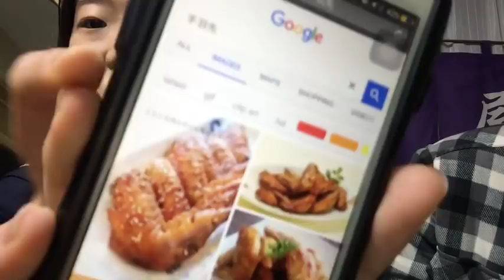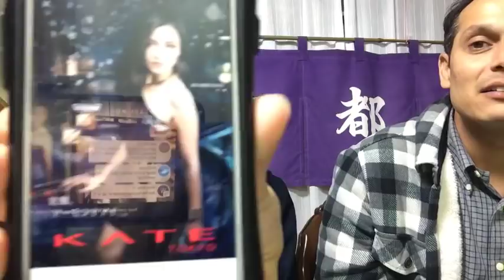Ask Miyu, the Japanese High School Student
I'm in Tottori for a couple of weeks and staying with a wonderful family. Miyu is a high school student who just passed her college entrance exam and ... is a student of English so let's ASK MIYU!

She loved meet you and SHE WILL START HER OWN YOUTUBE CHANNEL so look for the link and we will all see her journey as a college kid in the big city.

SUPER CHATS (Thank you!)
★ Rahul K
Ever been or watched Takeshi's Castle?
★ cloverful18
what do you want to do after high school?
★ trekkeruss
What would you buy with $10?
★ Von Keomalavong
not a question but the age gap is showing John
★ Rahul K
Have you ever been to or watched Takeshi's Castle?
★ Buksunny
★ Von Keomalavong
What's your favourite amine/tv show?